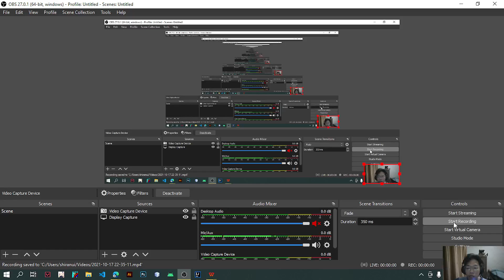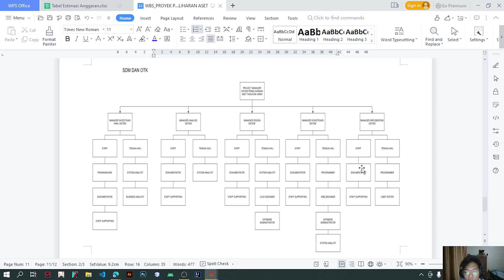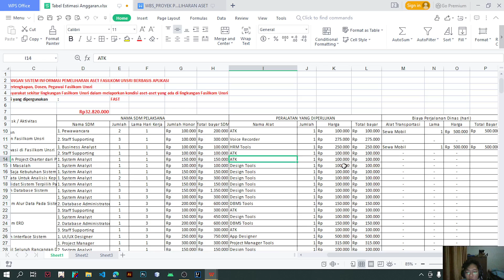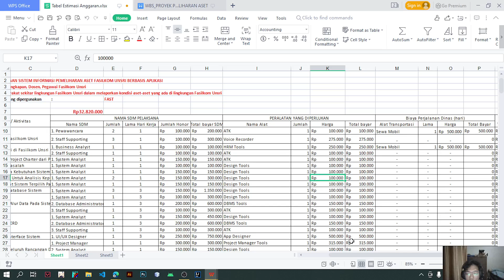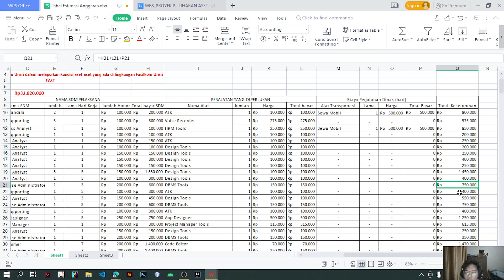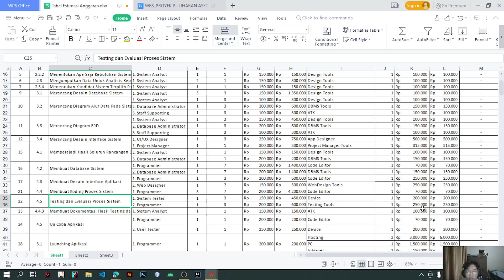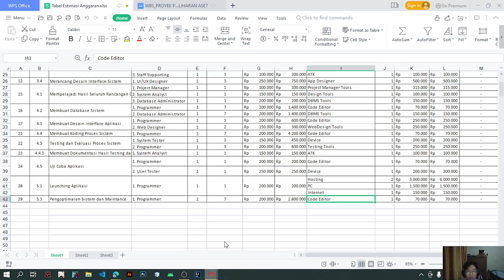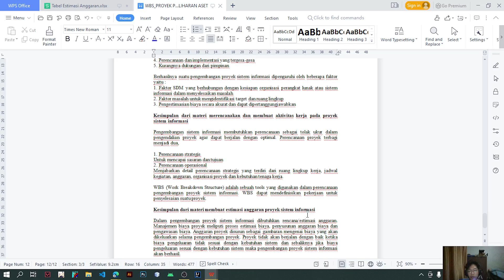UTS MPSI - M. Maulana Alfiqih Arma - 09031281924073 - SI Reguler 5A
Video pemaparan UTS MPSI oleh M. Maulana Alfiqih Arma - 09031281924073 - SI Reguler 5A